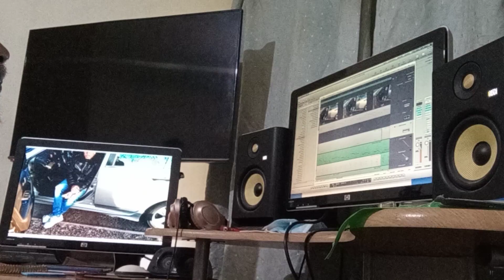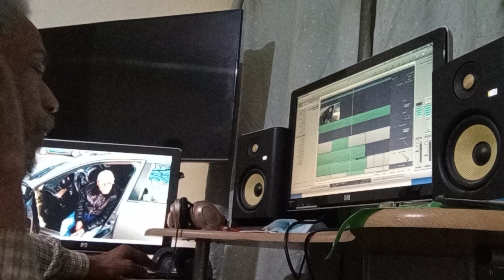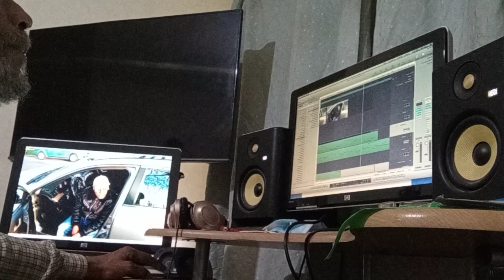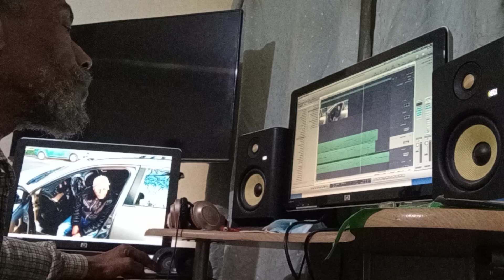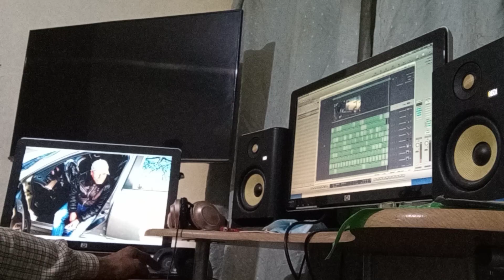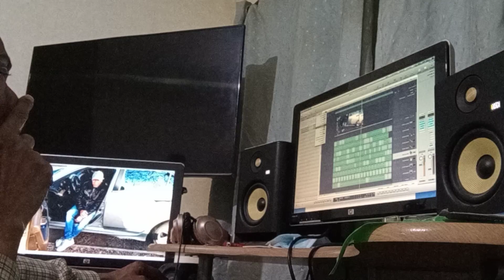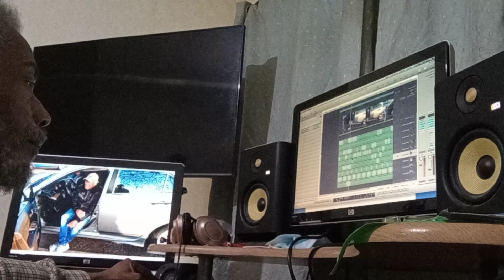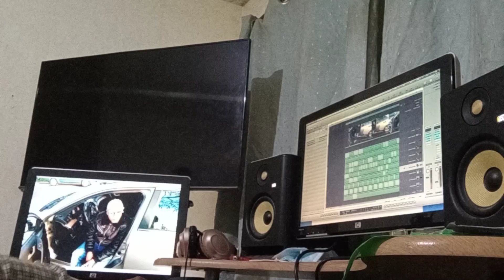Spiritual warfare Riddim in the making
syncing the metaverse to 432hz